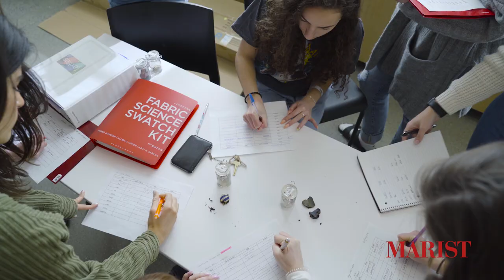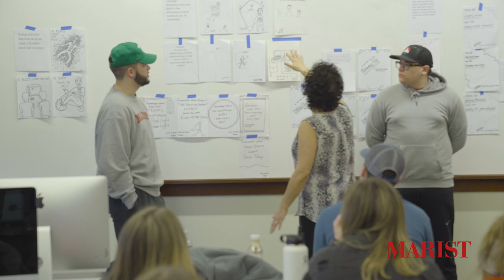Marist: School of Communication and the Arts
The School of Communication and the Arts prepares students to live and work successfully in the global communication and arts environment. Students in the School's five academic programs are immersed in an integrated approach to the study and practice of communication and the arts through the exploration of theories and models, and by the application of what they have learned in hands-on, practical experiences. Students also take advantage of extensive study abroad and internship opportunities.